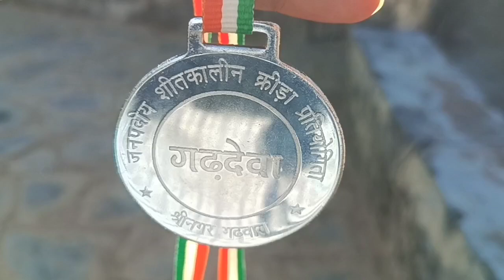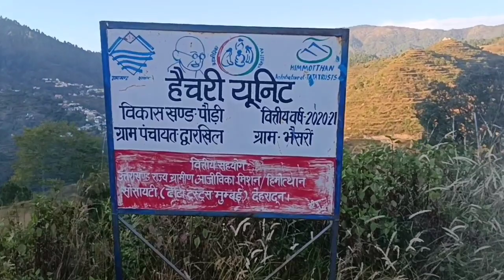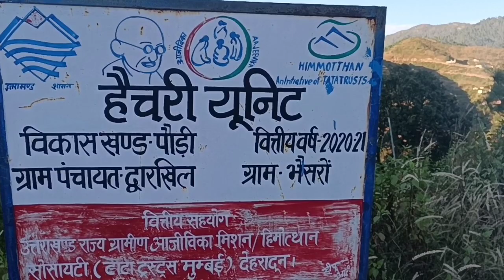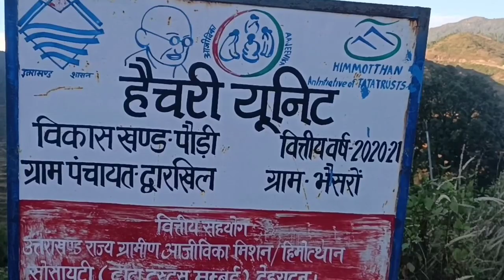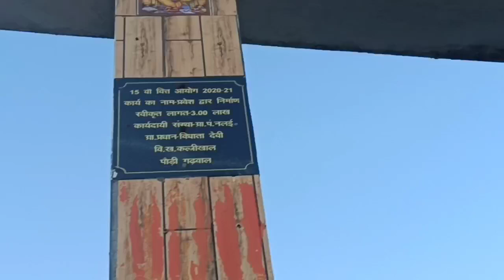आज लिया माँ काली आशीर्वाद भाई जी के नेक विचार जय देवभूमि उत्तराखंड🙏@paribhaipahadivlog8045🙏